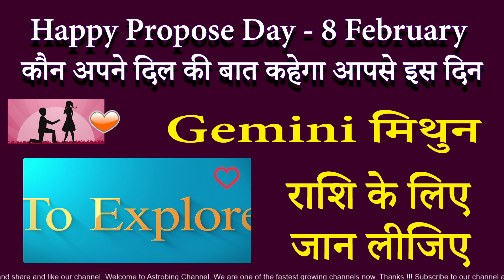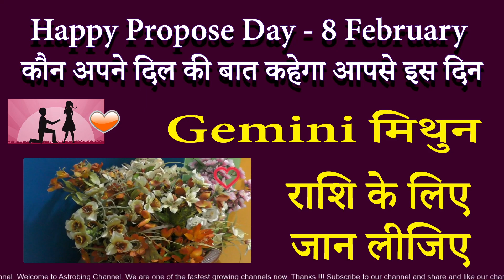Happy Propose Day 8 February Gemini मिथुन Mithun Rashi | AstroBing